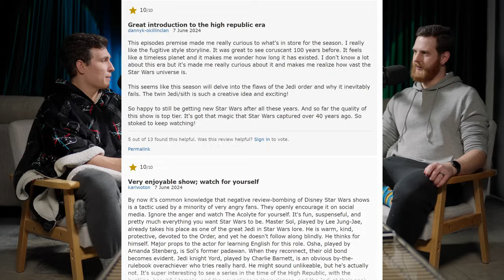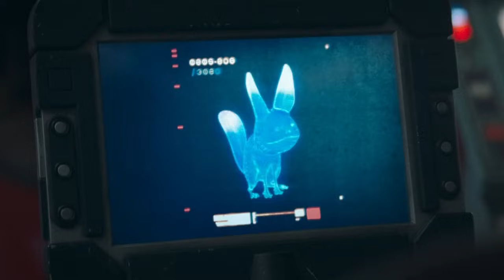How can something be THIS BAD? | The Acolyte Episode 3 : Star Wars | Review Reaction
This episode of Star Wars the Acolyte IS A NEW LOW! It's almost impressive how poorly written, shot and acted this episode is. Shocking.
Take a seat and let Marko and Dan run you through it all.